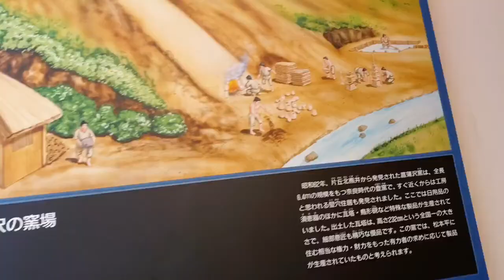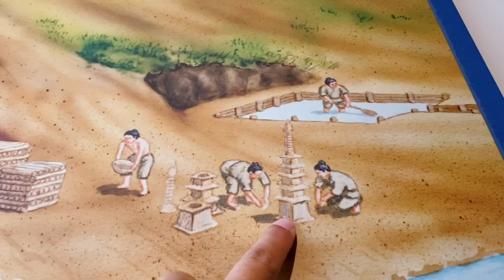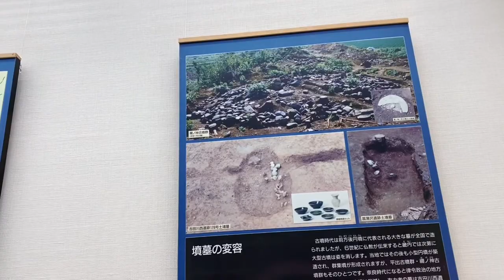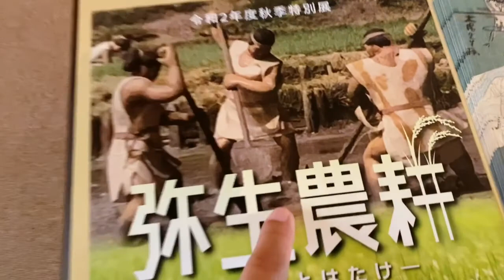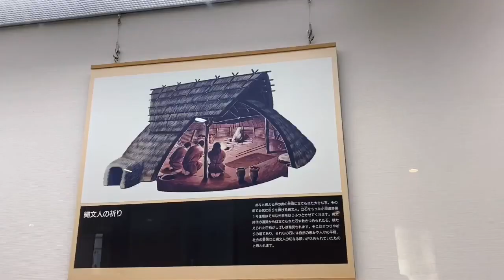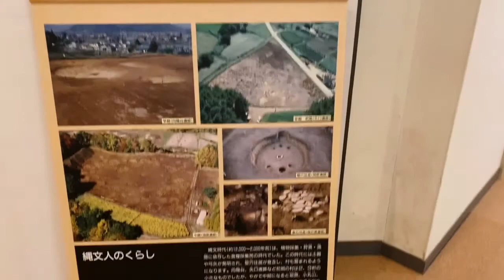JAPAN BEFORE | HIRAIDE RUINS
Na-amaze talaga ako guys how Japan turns to be so high-tech now pero nagsimula din pala sila ng ganuong buhay nuon..